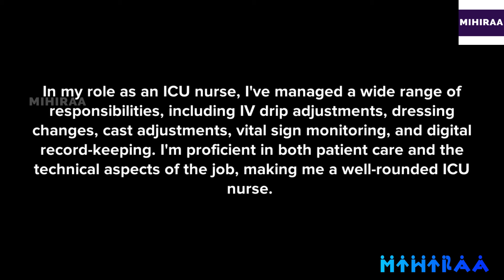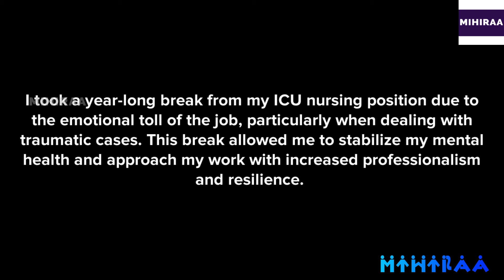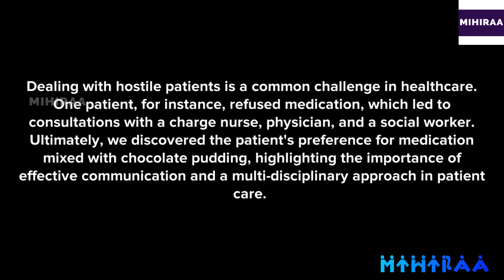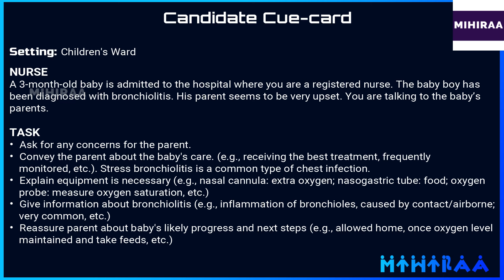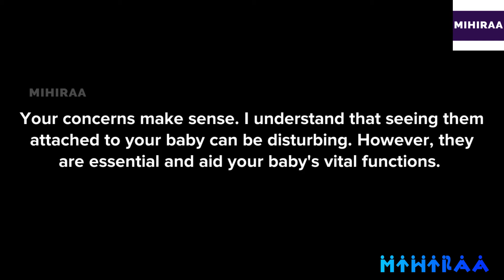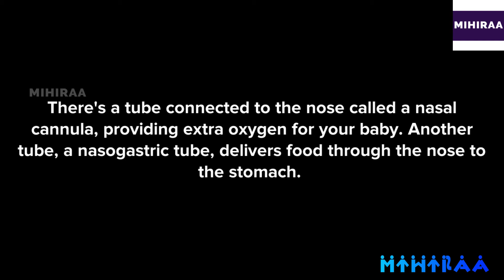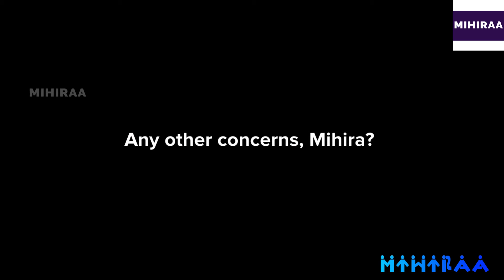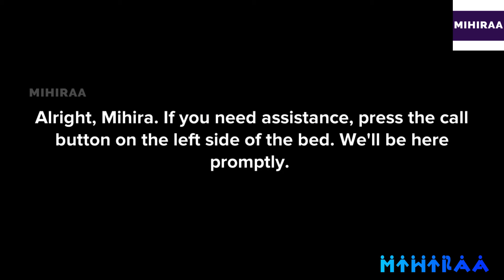OET SPEAKING TRANSCRIPT - BRONCHIOLITIS | SPEAK WITH MIHIRAA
14 OCTOBER 2023 OET EXAM SPEAKING ROLE PLAY SAMPLE

OET Speaking Role Play Sample Video for Nurses demonstrates OET speaking role play in the scenario of bronchiolitis. The setting of this OET-speaking role play is the  Children's Ward. The nurse sees a 3-month-old baby admitted to the hospital where you are a registered nurse. The baby boy has been diagnosed with bronchiolitis. His parent seems to be very upset. The nurse is talking to the baby’s parents. By watching this video a nurse will get a clear idea of the scenario of the bronchiolitis in the OET speaking role-play session for nurses.

Useful links
10 MISTAKES TO AVOID IN OET SPEAKING ROLE PLAY | MAKE YOUR ENGLISH BETTER